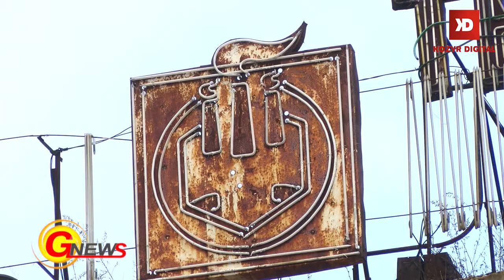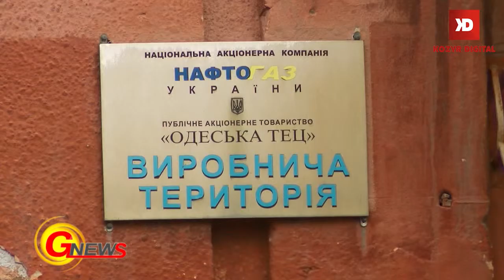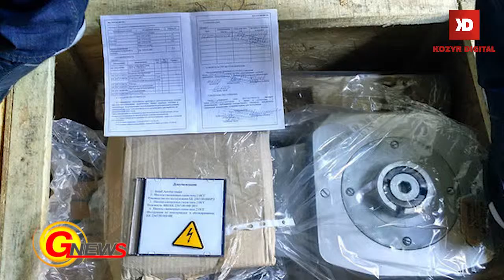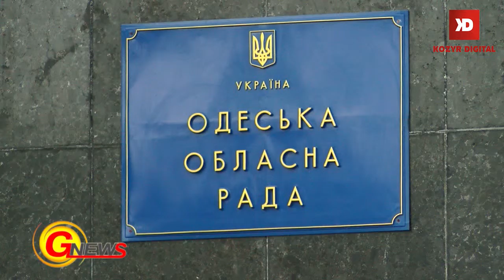Выпуск новостей от 17 ноября 2016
Одеса прийняла черговий борт із зони АТО. Чому віце-прем`єр-міністр України незадоволений підготовкою  Одещини до зими?  Яким  чином  запчастини до військових літаків та підводних човнів  потрапляли до Росії?  Хто винен   у  занепаді швидкої допомоги Одещини і, коли  патрульні розберуться   із   хаотичними парковками у центрі Одеси?  Про  це та інше  - у випуску  новин.